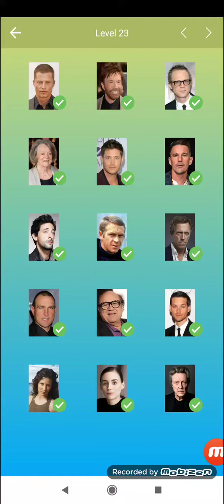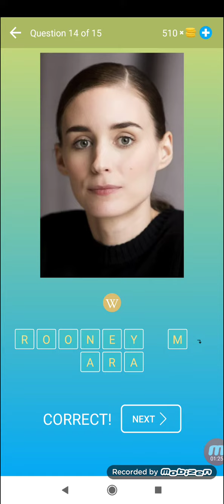Actores de Hollywood: Adivina la celebridad Juego - Nivel 23 - Beeks